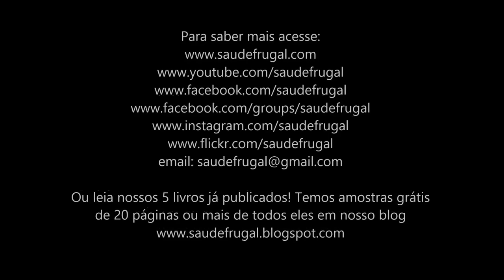O QUANTO COMER DE PROTEÍNA CARBOIDRATO E GORDURA a melhor proporção de macronutrientes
Eduardo Corassa, do site Saúde Frugal, explica o que é proporção de macronutrientes, comenta diferentes proporções mais frequentes no inverno e no verão, os dados do USDA que mostram que até mesmo uma banana contém gordura etc.

5 RAZÕES PARA SUBSTITUIR O ARROZ! Troque o arroz por isso!